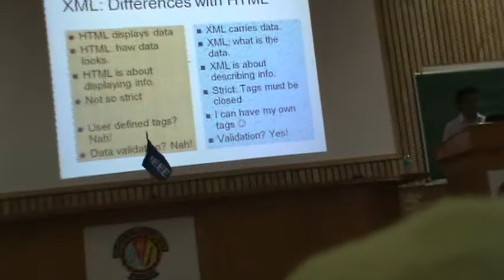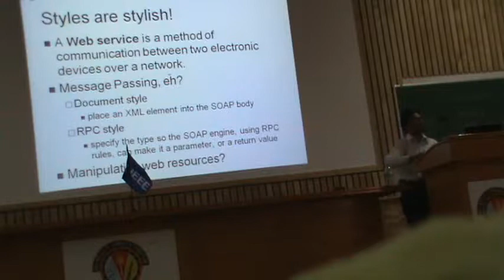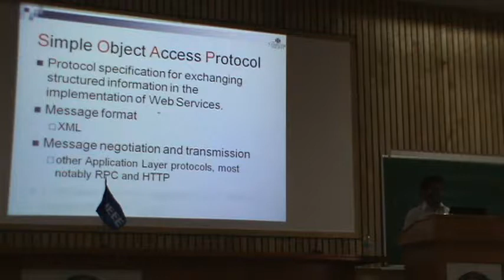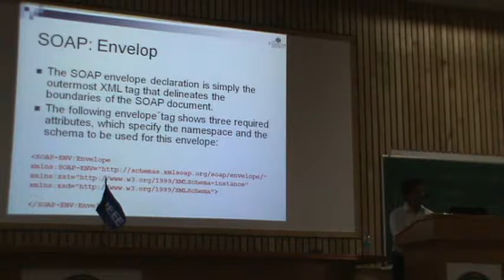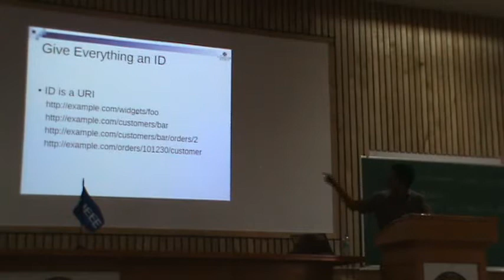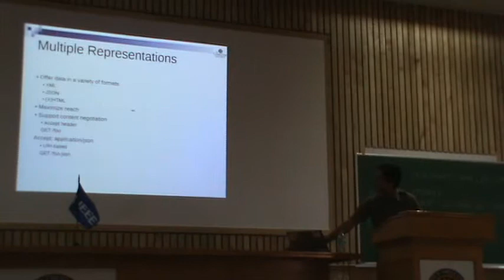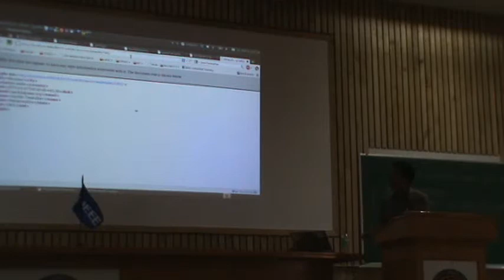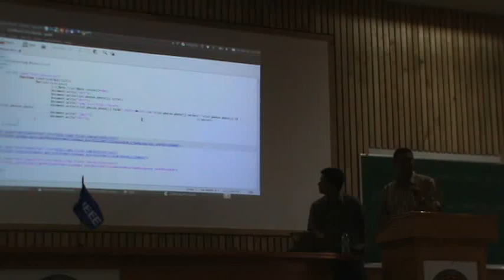IEEE Tutorial on Webservices at Bits Pilani , Hyderabad Campus Part 4